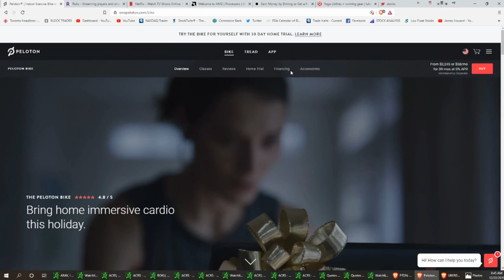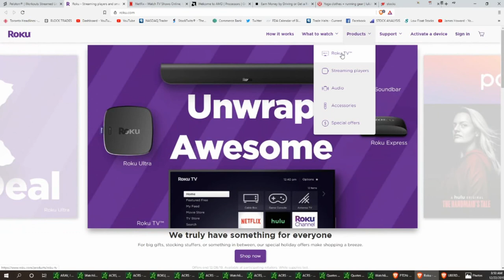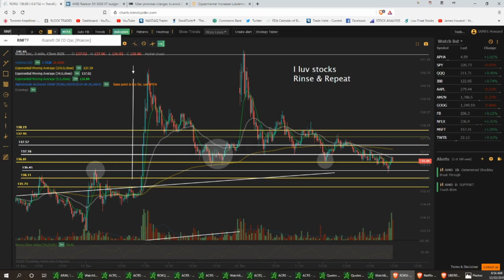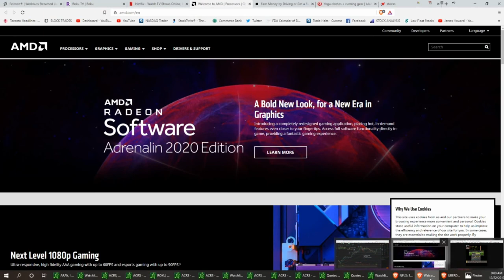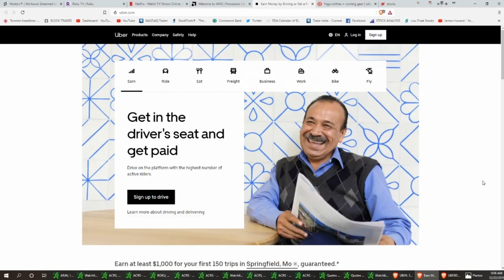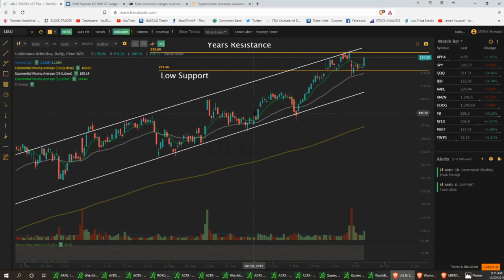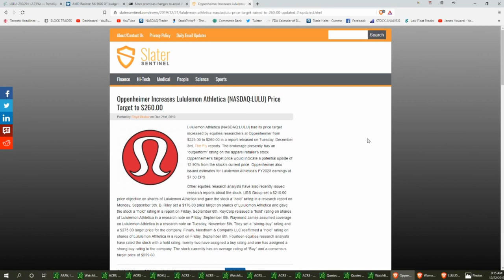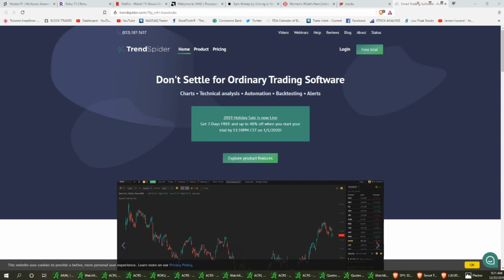Stock Market Ideas With Vegas & Jim Dec. 23rd 2019 $PTON $ROKU $NFLX $AMD $UBER $LULU